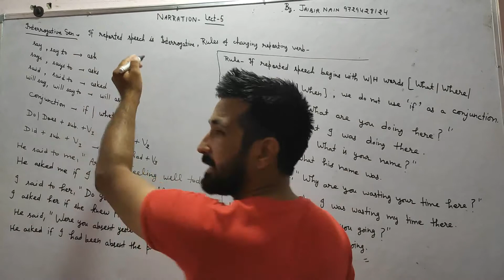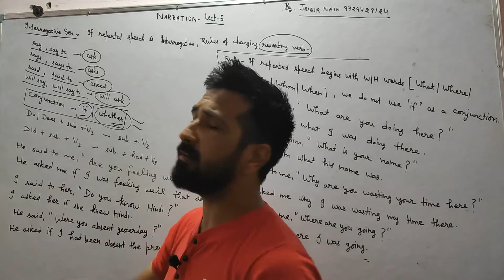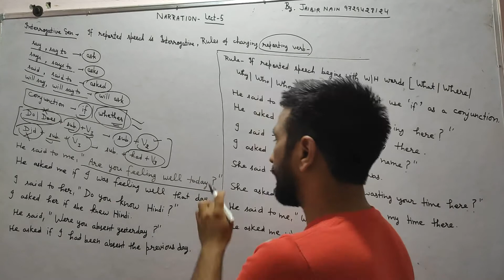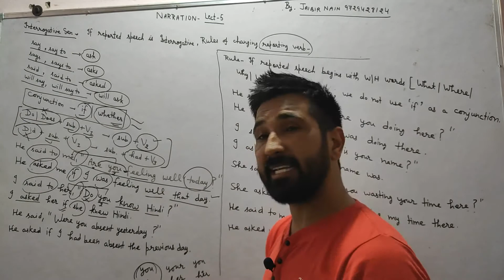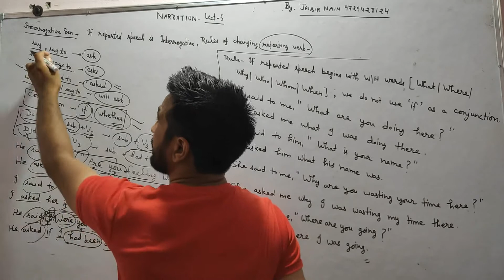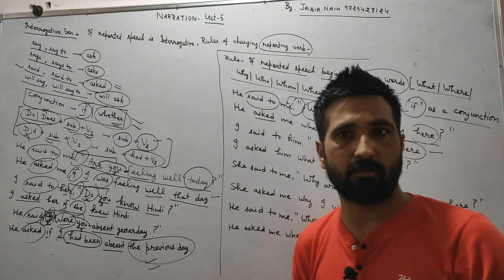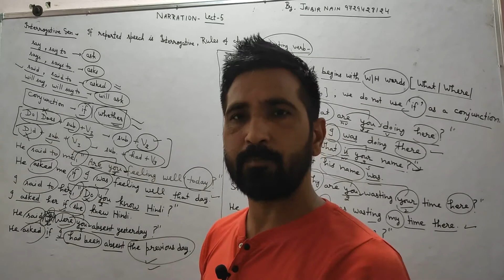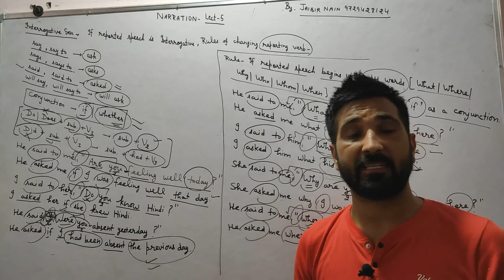Narration part 5(if reported speech is interrogative ,rules of changing reporting verb )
Jaibir English classes uklana mandi,a perfect material for SSC ,hssc ,htet